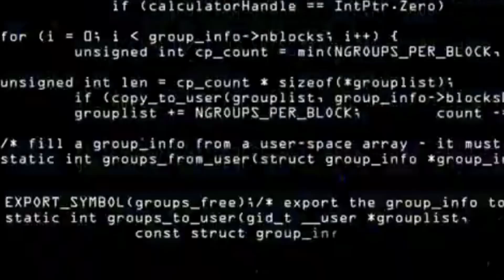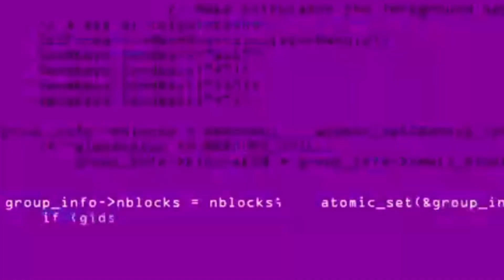HeaVy x Paper or Plastic (feat. MG Problems) (Official Video) Shot By: @V3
HeaVy x Paper or Plastic (feat. MG Problems) (Official Video)
Shot By: @V3
Prod By: Dee B

HeaVyWeightChampion Out Now!